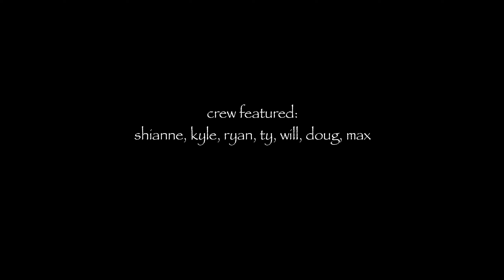Spirit Falls Highline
Shoutout Astro the Acid Dog and the Portland Slackline Crew
Dirtwire - The Whip